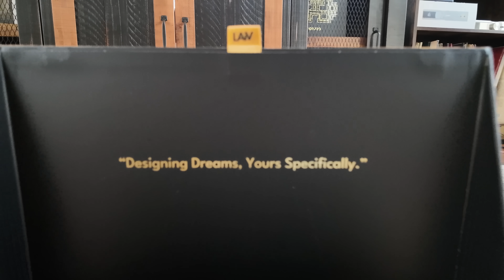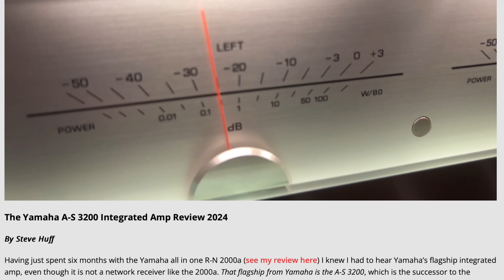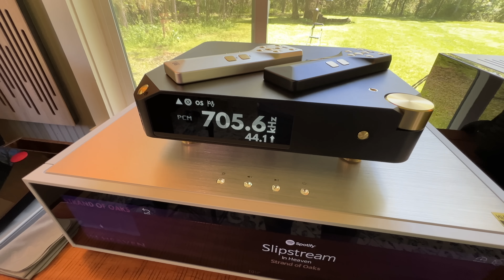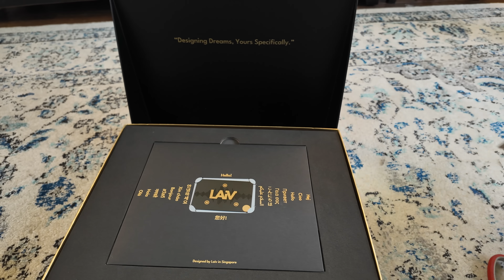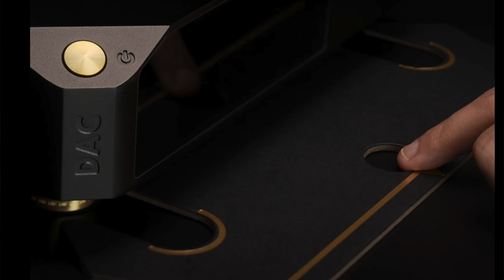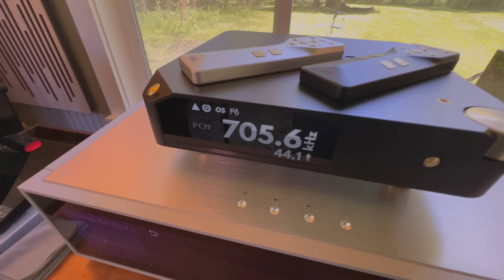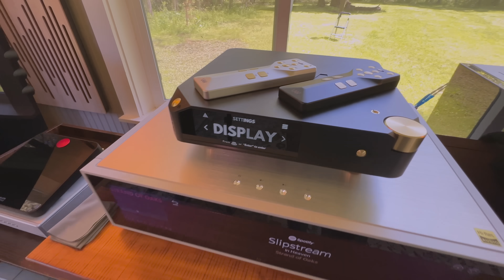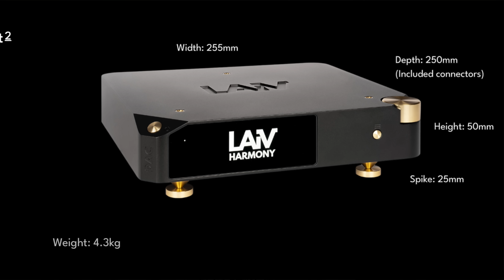The LAIV Harmony DAC EXPERIENCE! Next Level Digital Music for LESS.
Today I want to share my enthusiasm for this brand new DAC from LAIV audio called THE HARMONY. This is an audiophile DAC that truly competes with others in the $10,000 and up range. I have heard a ton of DACs over the years but this one is what I would call special. It hangs with $10k and up DACs without breaking a sweat yet it costs $2700. It looks great and the build is up there with the best I have seen. This is a true high end DAC.

This is the LAIV Harmony DAC. I was not paid for this review.

My Digital Stills Camera
My Video Camera
My Lighting
My Soft Box
My Main Video Lens
My Main Photo Lens
My Music Streamer
My Telephoto Lens

My Microphone for my Video Audio
The Mic Adapter I use for my Camera

The best bang for the buck TUBE HiFi on Amazon Prime